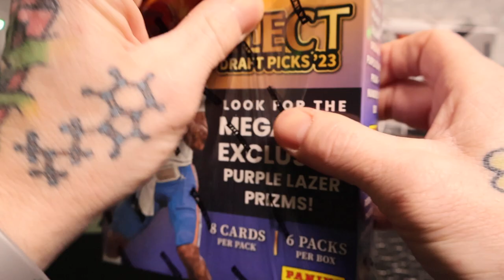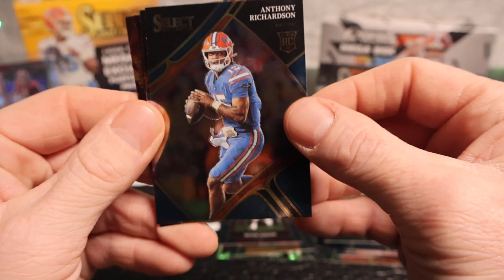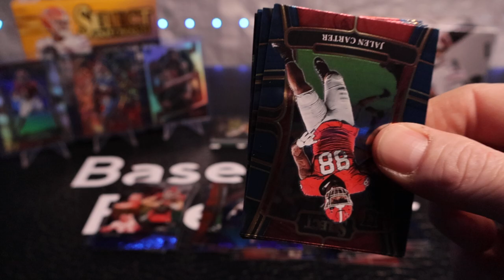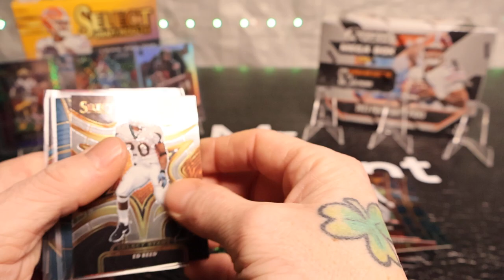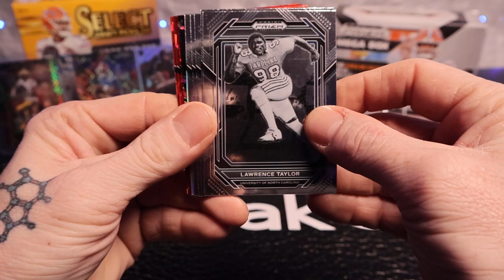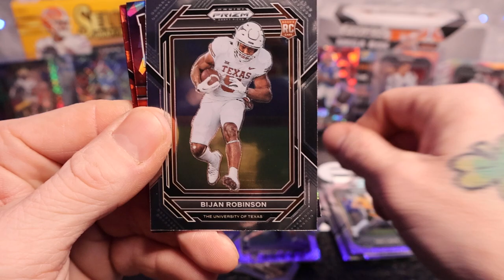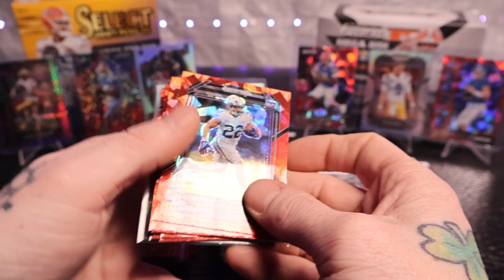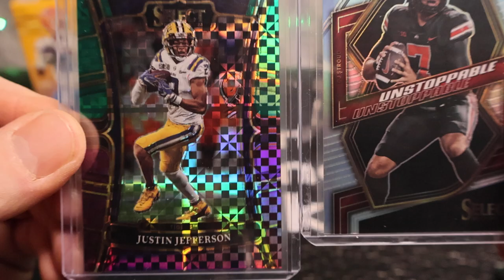**CASEHIT**MUST SEE**Checkerboard, Red & Purple Lazers, Silvers, Cracked Ice and a Ton of ROOKIES!!!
Mega Battle!!! 2023 Select Draft Picks VS. 2023 Prizm Draft Picks!!! Who Won? Who's Your Favorite Pull!!!